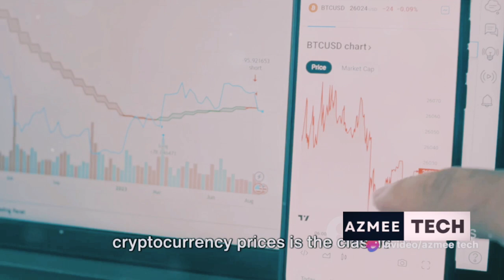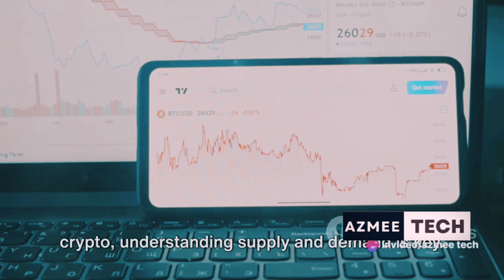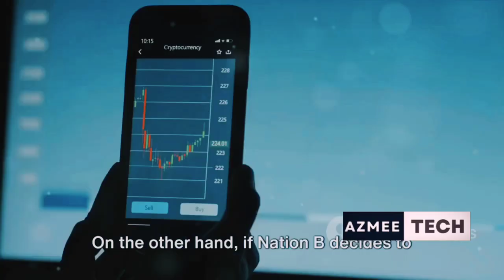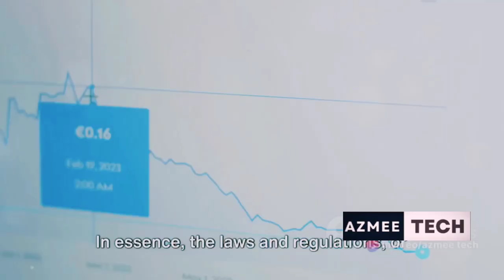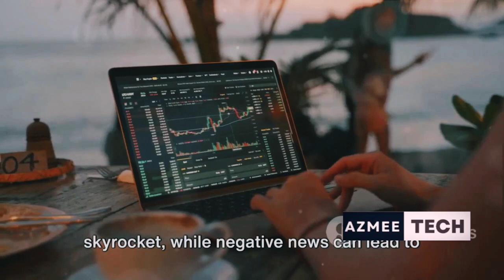Decoding Crypto Prices: What Influences the Value of Cryptocurrencies?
Welcome to a journey into the heart of the crypto world! 🚀 In our latest video, "Decoding Crypto Prices: What Influences the Value of Cryptocurrencies," we unravel the intricate factors that play a pivotal role in shaping the dynamic landscape of cryptocurrency values.

Ever wondered why cryptocurrency prices rise and fall? Join us as we break down the key influencers, exploring market dynamics, external factors, and the intricacies of supply and demand that contribute to the fascinating world of crypto prices.

📈 **Unlocking the Puzzle:**
Whether you're a seasoned investor or a curious beginner, this video is your guide to understanding the forces that drive cryptocurrency values. From market sentiment to technological developments, we'll explore the multifaceted aspects that impact your crypto investments.

🔍 **Why Watch?**
Gain insights that go beyond the charts, empowering you to make informed decisions in the volatile world of cryptocurrencies. Stay ahead of the curve and navigate the markets with confidence as we decode the mysteries behind crypto prices.

🚀 **Ready to dive in? Hit play, and let's decode the captivating world of crypto prices together!** 💻📊